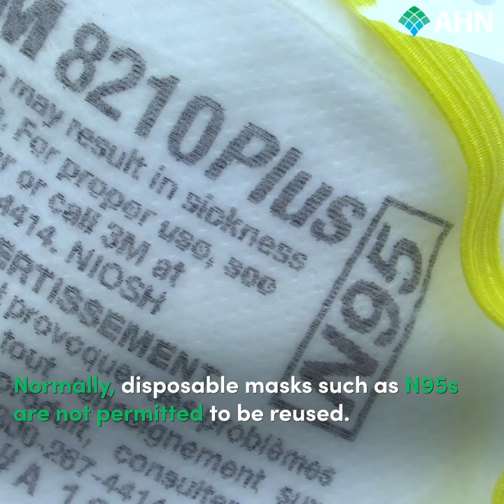AHN announces mask sterilization and re-use program